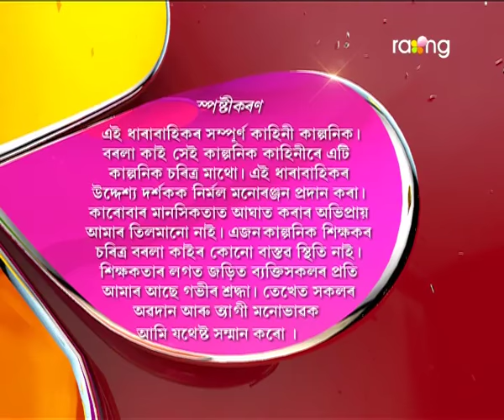Borola Kai | 2nd Aug | Full Episode | No 403